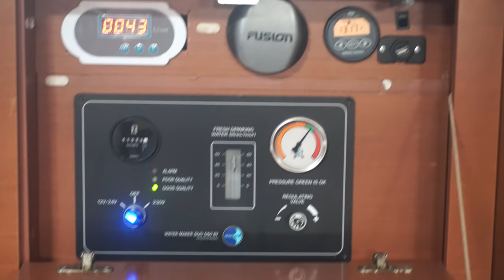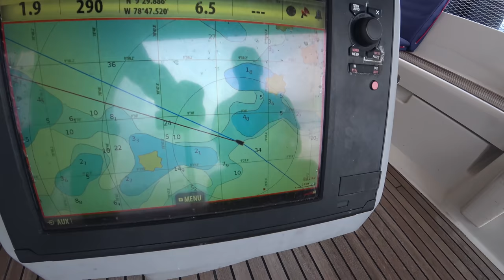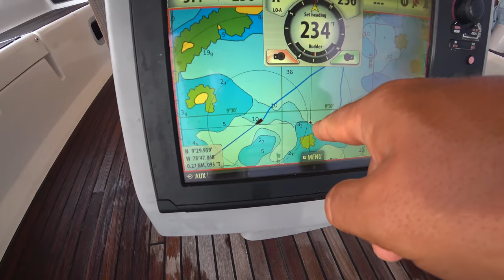Что на необитаемом острове делают разбитые унитазы? Острова архипелага Сан Блас и плохая погода.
Мы продолжаем наше путешествие по волшебным островам Сан Бласа. На этот раз мы вам расскажем о острове Solardup, четвертая точка, на которой мы остановились во время нашего трипа в страну Гунов, Гуна Яла. Будет много клевой музыки, съемки с дрона. Мы выйдем на остров и выясним почему на нем ничего нет, но стоят разбитые унитазы :)

Далее что вы можете увидеть сегодня в выпуске: Что на необитаемом острове делают разбитые унитазы? Острова архипелага Сан Блас и плохая погода.

00:00 Начало
1:28 Выходим на следующую гряду островов архипелага Сан Блас
4:35 Заходим через мель, карты не соответствуют
5:52 Бросаем якорь
8:29 едем на берег, остров Салардуп
15:52 Приехали местные, попросили бензина, закончился
17:42 Выходим и идем на следующие острова Чичиме